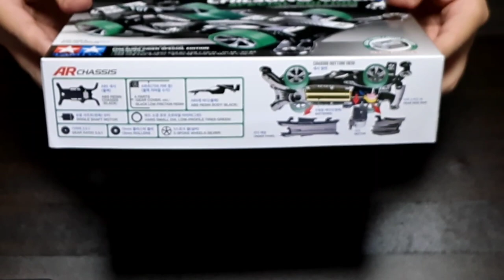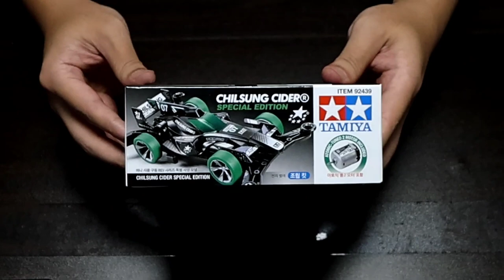칠성사이다 X 타미야 콜라보레이션 미니카 만들기 Full ver.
한시간 내내 미니카 하나 붙잡고 열심히 만들었습니다.
90년대 미니카 보다는 확실히 완성도부터 스티커까지 엄청 좋아졌네요!!
촬영은 캐논 파워샷 V10으로 하였고, 무편집 무보정 영상입니다.